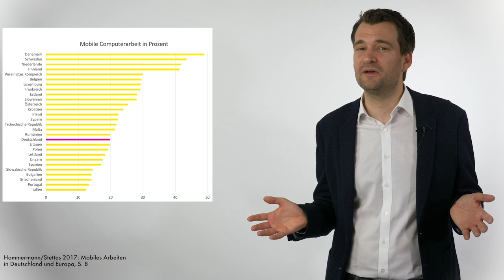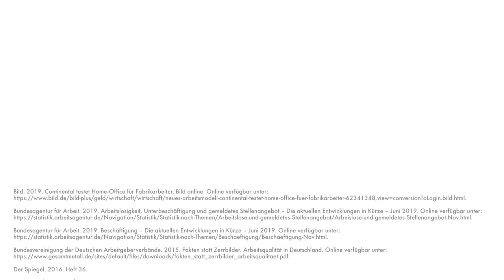Let's talk about… Mobiles Arbeiten!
Alle reden über Mobiles Arbeiten – Johannes Vogel erklärt Dir, wieso die Digitalisierung kein Jobkiller, sondern ein echter Jobmotor ist und wie eine moderne Arbeitswelt unsere Lebensqualität dank Homeoffice und flexibler Arbeitszeiten verbessern kann.

Bundesagentur für Arbeit. 2019. Arbeitslosigkeit, Unterbeschäftigung und gemeldetes Stellenangebot – Die aktuellen Entwicklungen in Kürze – Juni 2019. Online verfügbar unter:

Der Spiegel. 2016. Heft 36.

Der Spiegel. 1969. Heft 14.

Der Spiegel. 1978. Heft 16.

Hammermann, Andrea und Stettes, Oliver. 2017. Mobiles Arbeiten in Deutschland und Europa.
Eine Auswertung auf Basis des European Working Conditions Survey 2015. Institut der deutschen Wirtschaft Köln. Online verfügbar unter:

Palka, Adriane. 2018. Digitalisierung gefährdet Millionen von Jobs – welche besonders betroffen sind. Handelsblatt Online. Online Verfügbar unter:
obs-welche-besonders-betroffen-sind/21217278.html?ticket=ST-8103987-r4XWdS1FFUZpPeXqrCds-ap5.

Südekum, Jens. 2018. Digitalisierung und die Zukunft der Arbeit. WPZ Analyse Nr. 19. Online verfügbar unter: